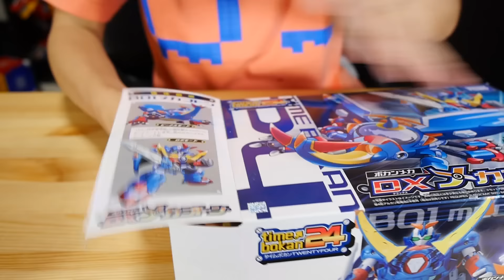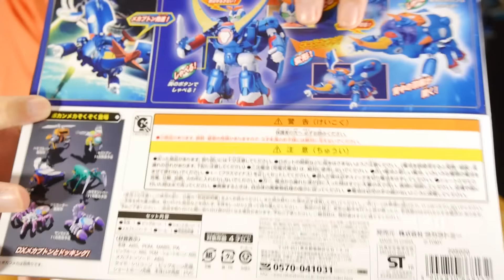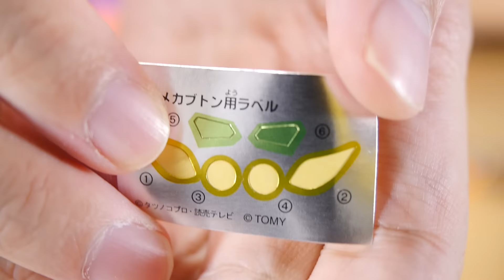光る！しゃべる！ビークルモードからロボモードへ変形！タイムボカン24 ボカンメカ DX メカブトンをレビュー！ / time bokan 24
アニメ「タイムボカン24」に登場するボカンメカ「メカブトン」がタカラトミーより玩具で登場！
クリアブルーカットンボ（組立式・音声非搭載）がもらえる店頭キャンペーンも実施中！

開封戦隊ショウカイジャー：動物戦隊ジュウオウジャーや、仮面ライダーエグゼイドなどの仮面ライダーシリーズの玩具をレビューするチャンネルです。